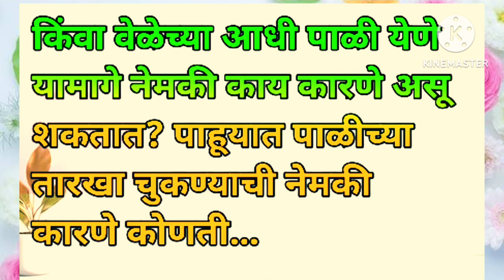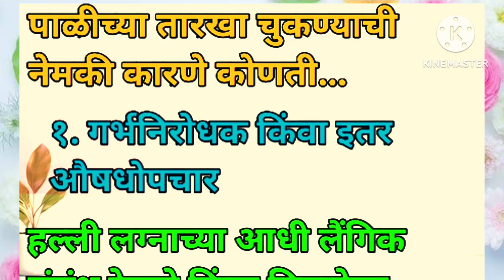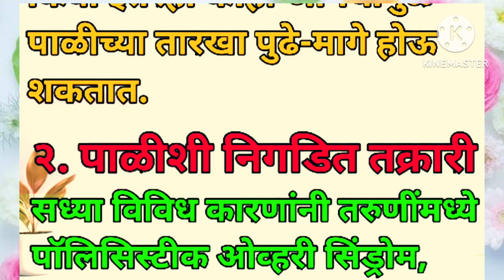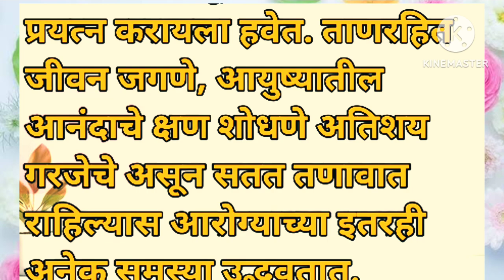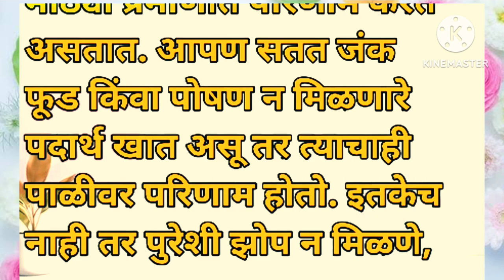पाळी कधी लवकर येते कधी उशिरा अनियमित पाळीची 4 कारण दुर्लक्ष जास्त त्रासदायक ll हेल्थ टिप्स ll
वास्तु टिप्स
मराठी विचार
मराठी सुविचार
मराठी संस्कृती
चांगले विचार
मराठी सुंदर विचार
motivation